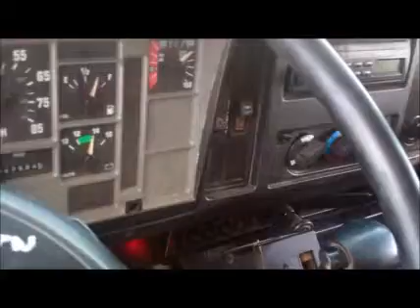2000 INTERNATIONAL 4900 For Sale